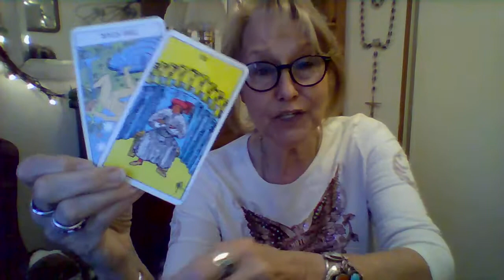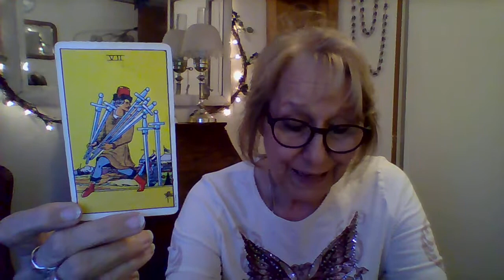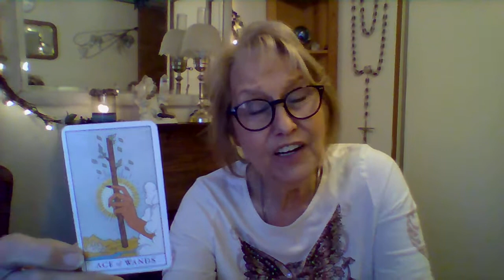DAILY... Aug 31 (or whenever you find this) YOUR RELUCTANCE Is Hold You Back From That New Start!